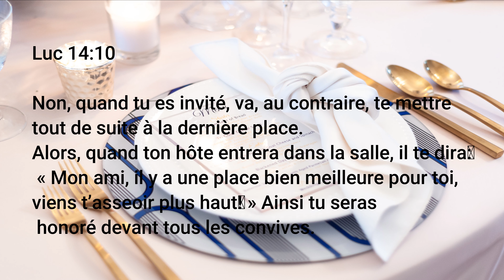Savoir vivre: comment devenir un bon invité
L’art d’être reçu se travaillent!  Il y a des règles à respecter afin de faire de chaque seconde qui passe un moment agréable pour soi et pour les autres. « Invité idéal » est un titre que malheureusement peu de personne porte. Cela paraît simple et pourtant il est difficile de se plier aux règles de l’invité modèle.